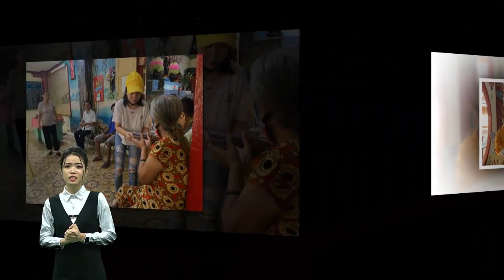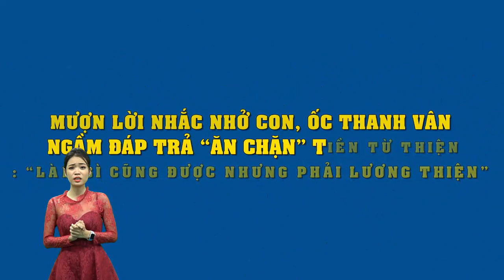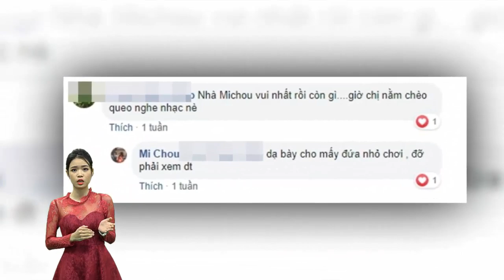Vừa tặng quà ở chùa nghệ sĩ,Cát Phượng tiết lộ bất ngờ 'điều khó đỡ" ít ai biết của MC Quyền Linh